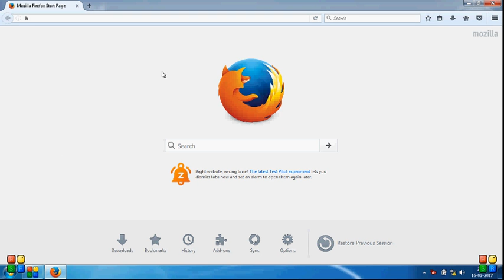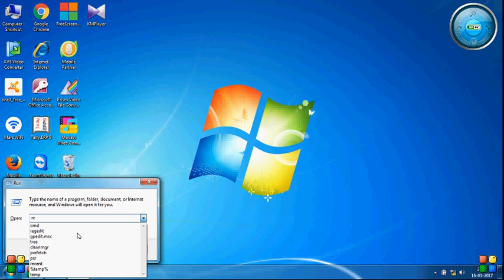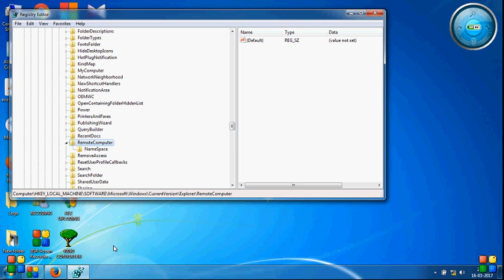HOW TO SPEED UP YOUR INTERNET BROWSER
0 speed iv ditto,
0 speed madden,
0 speed madden 17,
0 speed stabilizers,
0 speed vs 99 speed,
0 speedrun,
1 speed adu banteng,
1 speed bike,
1 speed parry,
1 speed transmission,
1 speedlight,
1 speedlight dramatic,
1 speedlight dramatic short,
1 speedlight dramatic short-light for boudoir with lindsay adler and flashbender 2,
1 speedlight photography,
1 speedlight portrait,
2 speed 3 phase motor,
2 speed electric motor,
2 speed gearbox,
2 speed motor,
2 speed powerglide,
2 speed transfer case,
2 speed transmission,
2 speedlight,
2 speedlight setup,
2 speedlight setup photography,
220f speed,
280 km/h speed,
3 speed cooler motor winding,
3 speed cooler motor wiring,
3 speed cooler motor wiring diagram,
3 speed cooler wiring,
3 speed fan switch wiring,
3 speed gearbox,
3 speed motor,
3 speed motor connection,
3 speed motor winding,
3 speed motor wiring,
4 speed automatic,
4 speed automatic transmission,
4 speed automatic transmission animation,
4 speed gearbox,
4 speed manual transmission,
4 speed manual. ssr,
4 speed to 5 speed,
4 speed to 5 speed conversion,
4 speed transmission,
4 speed vs 5 speed transmission,
5 speed bike,
5 speed cummins,
5 speed drag racing,
5 speed gearbox,
5 speed gearbox animation,
5 speed manual transmission,
5 speed motorcycle,
5 speed vs 6 speed manual,
5 speed vs 6 speed transmission,
5 speed yamaha,
6 speed automatic transmission,
6 speed bicycle,
6 speed bike,
6 speed dsg,
6 speed gear,
6 speed gear cycle,
6 speed gearbox,
6 speed manual transmission,
6 speed manual transmission reverse,
6 speed transmission,
7 speed automatic transmission,
7 speed bike,
7 speed cvt,
7 speed dsg,
7 speed dsg gearbox,
speed 4k,
speed 4k movies,
speed 4x,
speed 5 flysurfer,
speed 5 full movie,
speed 5 movie,
speed 5 treadmill,
speed 50,
speed 51,
speed 51 network,
speed 51 tv,
speed 5dolls,
speed 5x5 cube,
speed 6 exhaust,
speed 6 full movie,
speed 6 movie,
speed 6 straight pipe,
speed 6 vs,
speed 6 vs sti,
speed 60,
speed 600 ignite 2,
speed 600
speed train in india,
speed x time,
speed x2,
speed xccelerator,
speed yoga,
speed yosef,
speed you,
speed your brain,
speed your computer,
speed your internet,
speed your mobile,
speed your mobile in tamil,
speed your phone,
speed youtube,
speed z press,
speed zayed khan full movie,
speed zee,
speed zen,
speed zero meter,
speed zero meter anjingnalisme,
speed zombie party,
speed zone,
speed zoom transition,
speed zumba,
speedball,
speedcubing,
speedpaint,
speedport w 503v,
speedport w 724v,
speedport w 724v portfreigabe,
speedrun w,
speedunnodu,
speedunnodu full movie,
speedunnodu telugu full movie,
speedunnodu video songs,
speedy daddy p,
speedy j,
speedy j de orbit,
speedy loc back n da dayz,
speedy singh